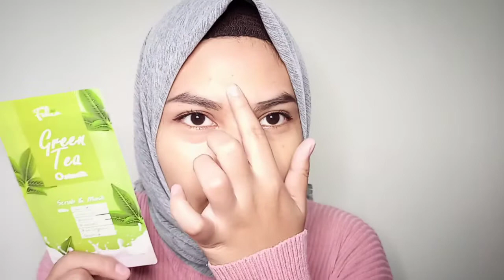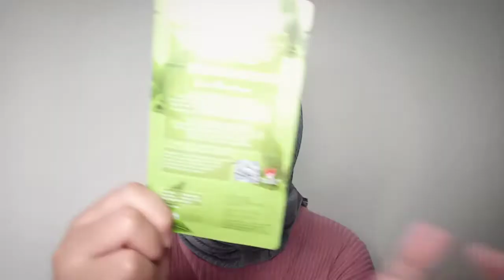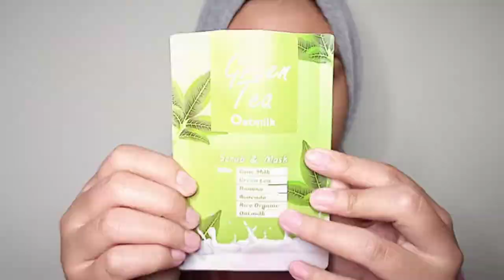REVIEW MASKER FOLIA UNTUK JERAWAT, BRUNTUSAN, KOMEDO VIRAL TIKTOK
halo kali ini masker folia yang viral banget di tiktok
ada banyak varian
watermelon
blueberry
chocolate
greentea
grape
banana

kali ini aku coba yang varian greentea dan bener bagus banget untuk jerawat, bruntusan, komedo, kulit cerah, halus, Glowing

nyesel !!
nyesel beli 1 doang 😭😭

12.12 SALE!!
Diskon hingga 30% + Voucher 25K untuk produk By Wishtrend kodenya THENTNS12